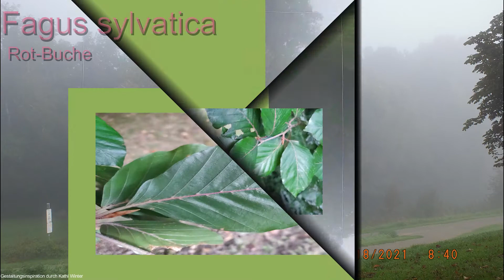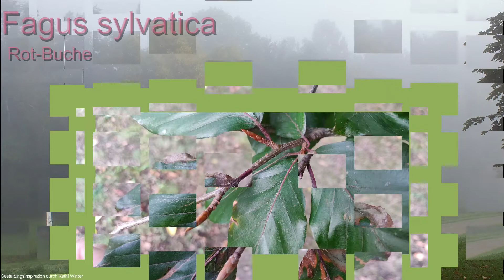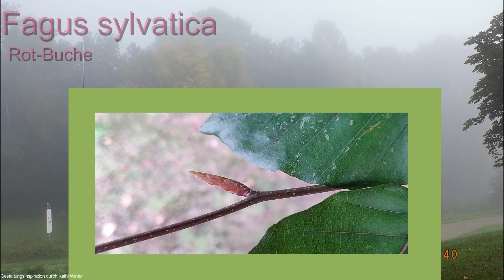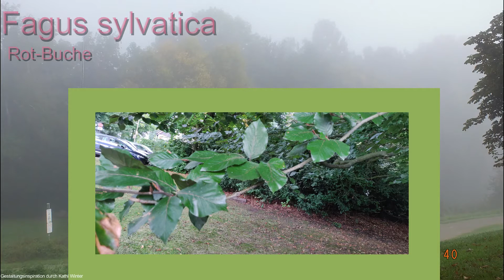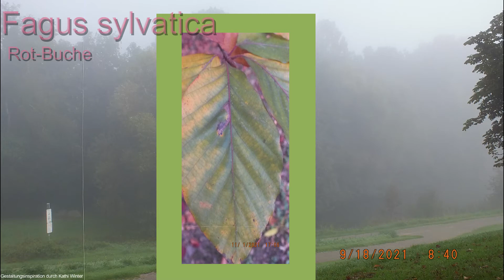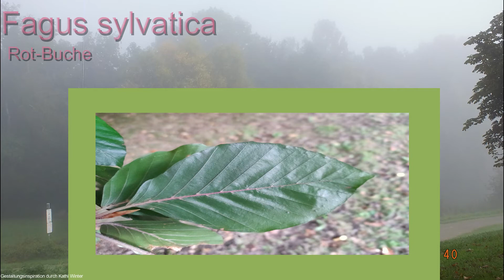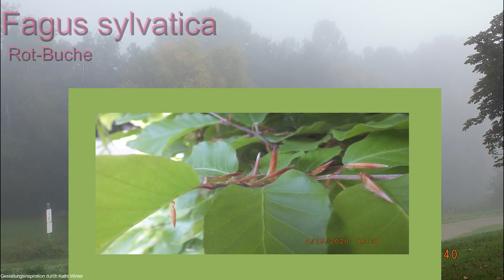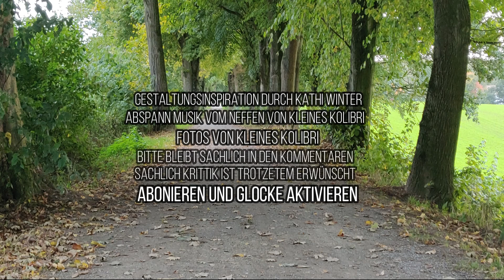Fagus sylvatica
Fagus sylvatica, ein prächtiger Baum, mit all seinen Vorzügen und Nachteilen, eine kleine "Diva" im heimischen Sortiment.
Der Fagus sylvatica kann sowohl als Baum, als auch als Hecke gehalten werden, sowie als Mastfutter genutzt werden.
Der Fagus hat noch weitere gute Anwendungsmöglichkeiten, die ich im Video weiter erläutere.

Quellenangaben

Buchquellen
- Unsere essbaren Wildpflanzen; Weltbild; ISBN 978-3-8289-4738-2
- Giftpflanzen – Gifttiere; blv Verlag ISBN 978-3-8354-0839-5
- Bäume & Sträucher; blv Verlag; 4. Auflage; ISBN 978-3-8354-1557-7
- Bruns Pflanzen Katalog; 2016/2017